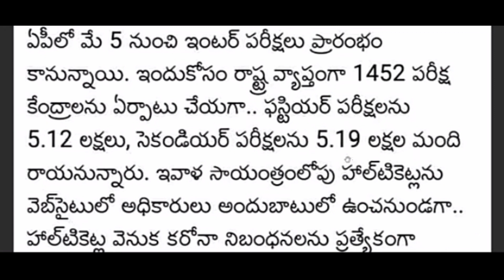ap inter hall tickets latest update